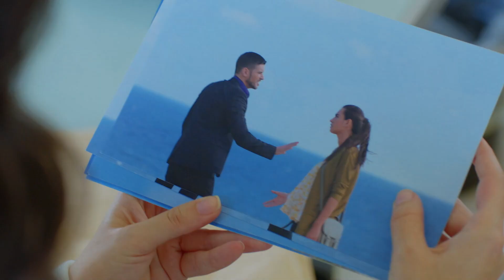هرگز تسلیم نمیشوم: قسمت ۵۶ - کریم رو اعصاب ایگیت راه میره | Karim drives Yagit up a wall